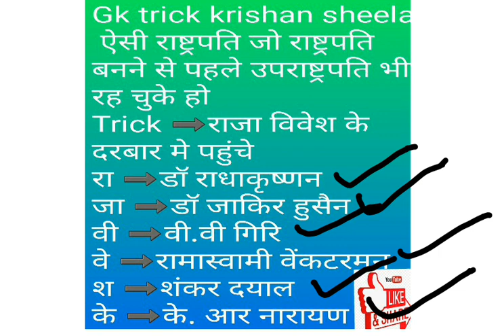भारत के राष्ट्रपति जो राष्ट्रपति बनने से पूर्व उपराष्ट्रपति पद रह चुके हैं उनके शानदार ट्रिक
भारत के वह राष्ट्रपति जो राष्ट्रपति बनने से पहले उपराष्ट्रपति के पद पर आसीन थे
भारत के राष्ट्रपति के शानदार ट्रिक
# भारत के उपराष्ट्रपति की शानदार सी ट्रिक
# भारत का राष्ट्रपति
राष्ट्रपति टॉपिक